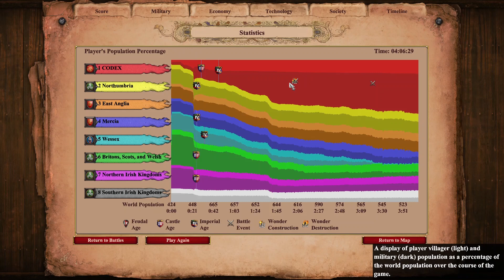AGE OF EMPIRES II DE GAMEPLAY ¦¦ HISTORICAL BATTLES : YORK (865) PART 8 GAMEPLAY